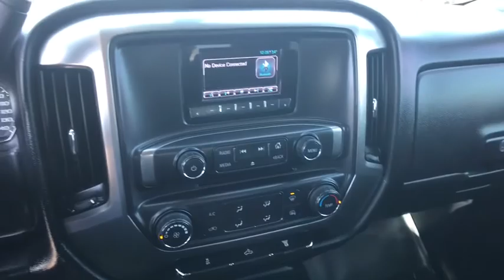2015 Chevrolet Silverado 2500HD Austin, San Antonio, Bastrop, Killeen, College Station, TX 391526A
Summit White Used 2015 Chevrolet Silverado 2500HD available in Austin, Texas at Covert Chevrolet Buick GMC. Servicing the San Antonio, Bastrop, Killeen, College Station, TX area.
2015 Chevrolet Silverado 2500HD LT - Stock#: 391526A - VIN#: 1GC1KVE83FF195785

702 State Hwy 71 West

Look at this 2015 Chevrolet Silverado 2500HD LT. Its Automatic transmission and Turbocharged Diesel V8 6.6L/403 engine will keep you going. This Chevrolet Silverado 2500HD features the following options: WHEELS, 17 (43.2 CM) MACHINED ALUMINUM includes 17 x 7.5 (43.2 cm x 19.1 cm) steel spare wheel. Spare not included with (ZW9) pickup box delete unless a spare tire is ordered (STD), TRANSMISSION, ALLISON 1000 6-SPEED AUTOMATIC, ELECTRONICALLY CONTROLLED with overdrive, electronic engine grade braking and tow/haul mode, TRAILERING EQUIPMENT Trailering hitch platform 2.5 with a 2.0 insert for HD, 7-wire harness with independent fused trailering circuits mated to a 7-way sealed connector to hook up parking lamps, backup lamps, right and left turn signals, an electric brake lead, battery and a ground, The trailer connector also includes the 4-way for use on trailers without brakes - park, brake/turn lamps, TIRES, LT245/75R17E ALL-SEASON, BLACKWALL (STD), SUSPENSION PACKAGE, STANDARD includes 51mm twin tube shock absorbers and 33mm front stabilizer bar (STD), SUMMIT WHITE, SEATS, FRONT 40/20/40 SPLIT-BENCH, 3-PASSENGER. Available in cloth or leather. Includes driver and front passenger recline with outboard head restraints and center fold-down armrest with storage. Also includes manually adjustable driver lumbar, lockable storage compartment in seat cushion, and storage pockets. (STD), REAR AXLE, 3.73 RATIO, PAINT, SOLID, and LT PREFERRED EQUIPMENT GROUP Includes Standard Equipment. Test drive this vehicle at Covert Chevrolet Buick GMC, 702 Hwy 71 West, Bastrop, TX 78602.